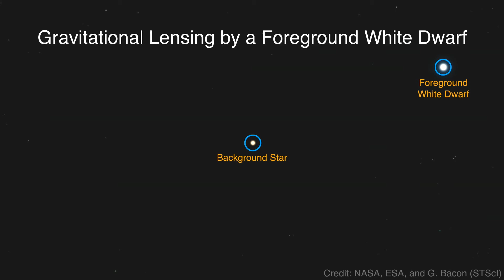Solar Eclipse and General Relativity!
On June 7, 2017, astronomers announced that they had used the Hubble Space Telescope to observe a strange effect of Einstein’s general theory of relativity. As a white dwarf moved in front of a background star, they saw the background star appear to shift because the white dwarf’s gravity was warping the space in between- an effect called gravitational lensing. It was only the second time in history this effect had been measured for a single star. It was first observed on May 29, 1919 during a total solar eclipse. The astronomer Sir Arthur Eddington had set out to check Einstein’s theory, published just four years earlier. Eddington’s observation of the Sun’s gravitational lensing made headlines around the world and helped make the theory of relativity famous.